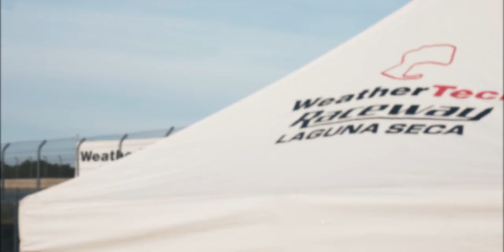Laguna Seca Raceway Transam Series 2021 | w/ Showtime Motorsports - Full Episode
Here is the Full Episode of my weekend in Monterey, California at the Laguna Seca Raceway track with Showtime Motorsports Racing Team!

GEAR:
Panasonic Lumix G7
Lens
Panasonic 25mm
14-42mm
Meike 35mm f1.7
Meike 50mm 1.7
Rode VideoMicPro
Rode VideoMicGo
GoPro Hero 7